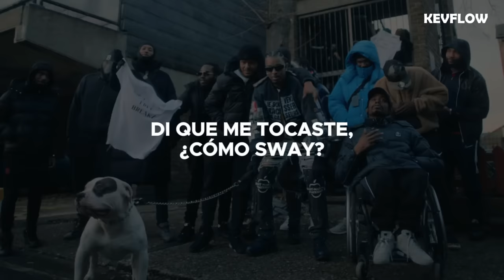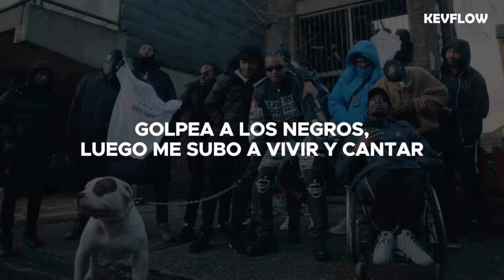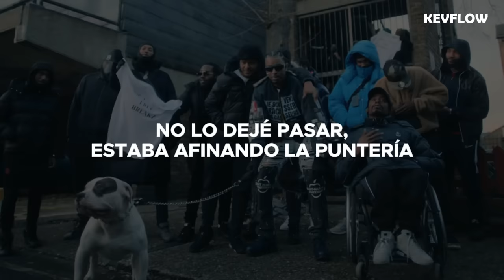21 Savage - Redrum (Traducida al Español)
21 Savage - Redrum (Español)
21 Savage - Redrum (Sub Español)
21 Savage - Redrum (Letra en Español)

• Lyrics; 21 Savage - Redrum •
[Chorus]
Want it all, I won't leave a breadcrumb
Bitch, what? I thought a nigga said somethin’
Thought a nigga said somethin'

[Verse 1]
21, niggas don't play (Don't play)
My Glock Gen5 said hey (Said hey)
Take my choppеr everywherе, that's bae (That’s bae)

[Outro]
Little pigs
Here's Johnny